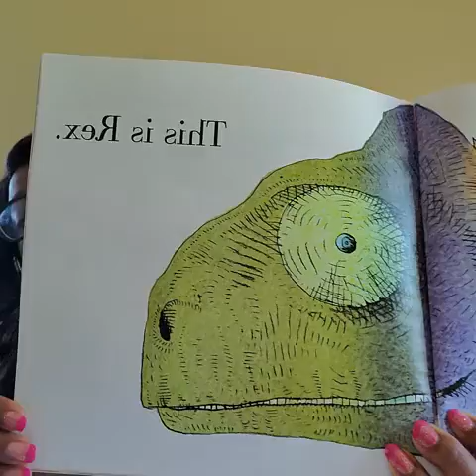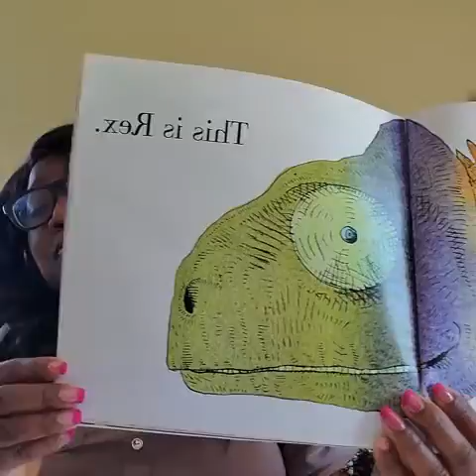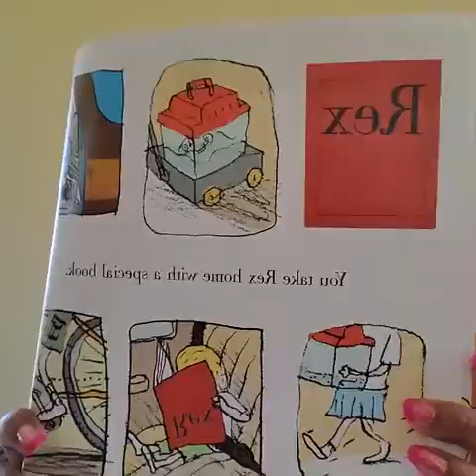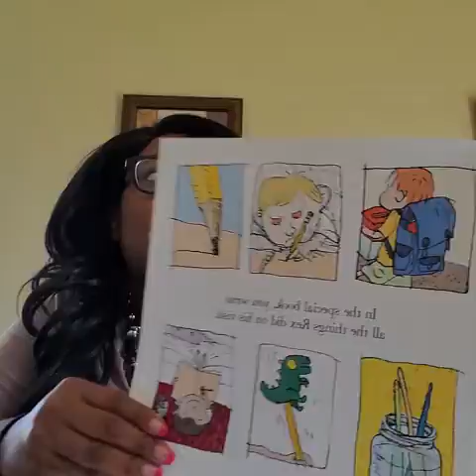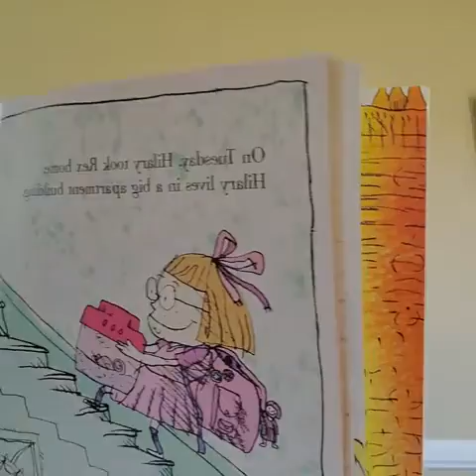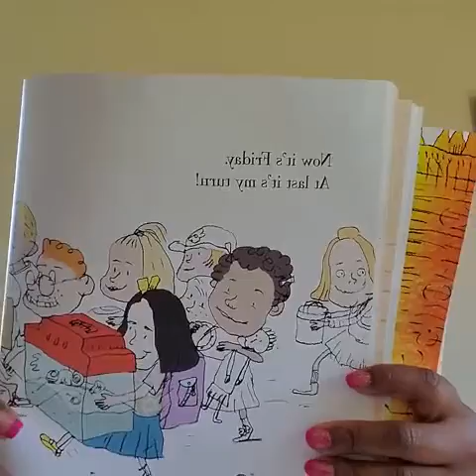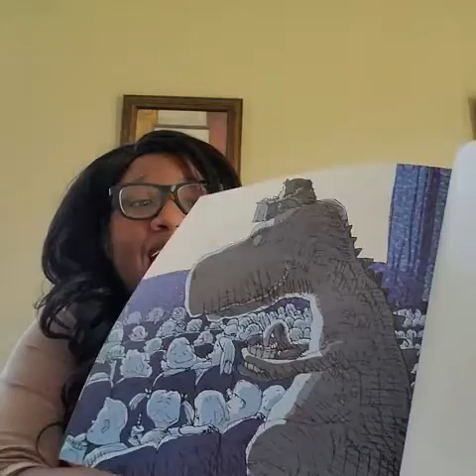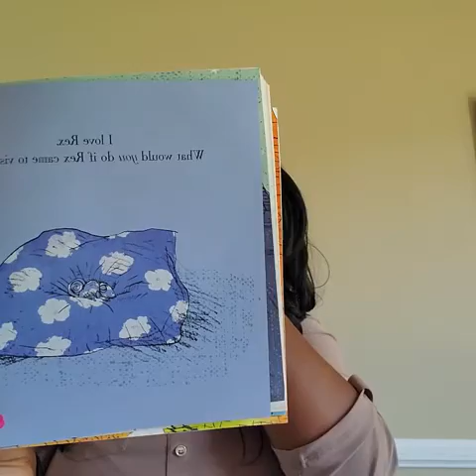Rex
Here's a very special about a class pet name, Rex. The students in this story took him home every weekend and you know what they did? They made a journal of the things they did with Rex. Friends, can you make a journal of your E-Learning journey, you can draw pictures of the different things you do each day. Wouldn't that be so cool🙂 What did Rex do in this story? Whose house did Rex visit? What did the the baby brother do to Rex? What kind of pet was Rex? Think about those questions and answer them with your families?